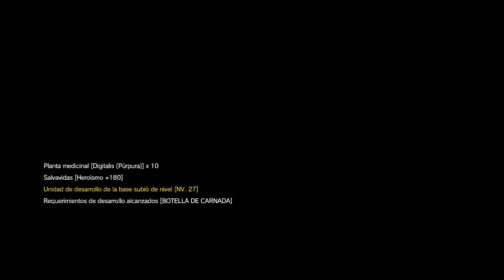Rescata a los agentes - Metal Gear Solid V: The Phantom Pain - Cap.23